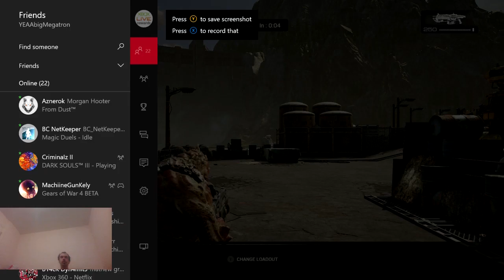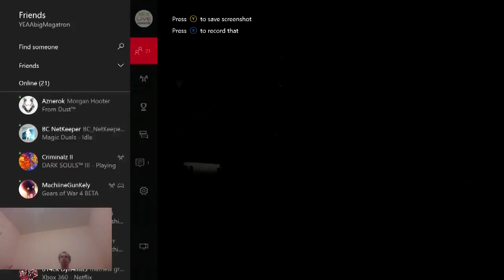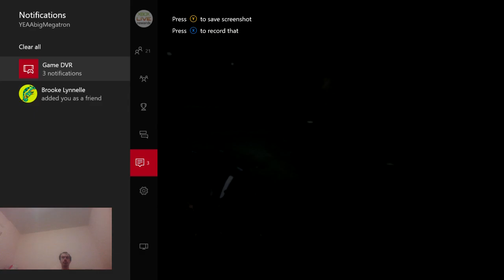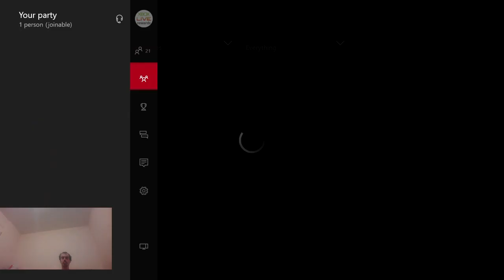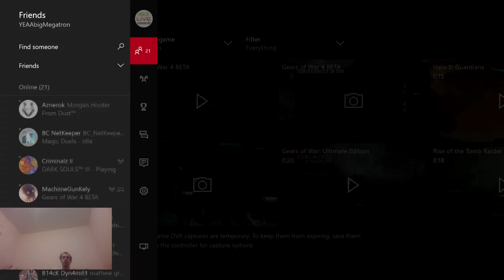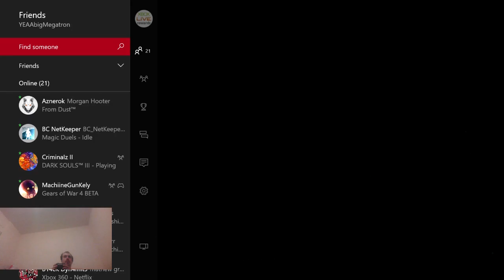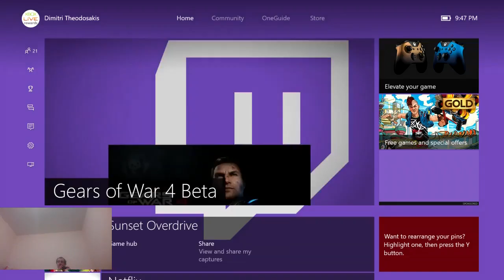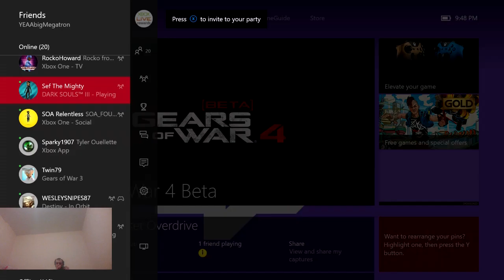Invite Only Gamplay 4/4